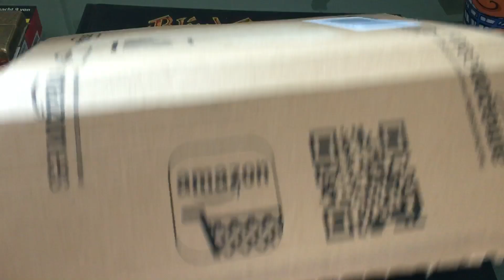Kanal Info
Herzlich Willkommen auf dem Kanal Vic Spyder,

hier geht es um Taschenmesser aus aller Welt!

Scharfe Grüße Vic Spyder